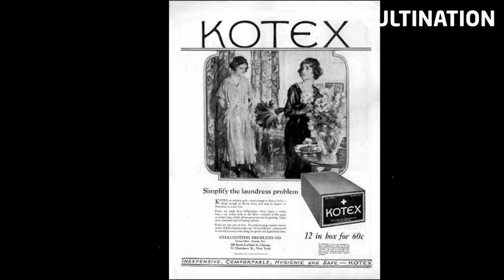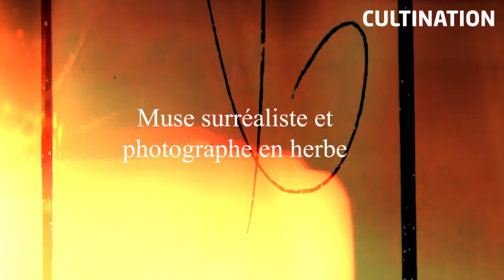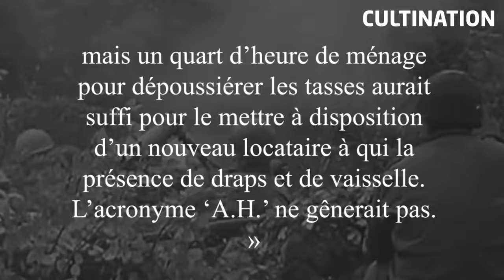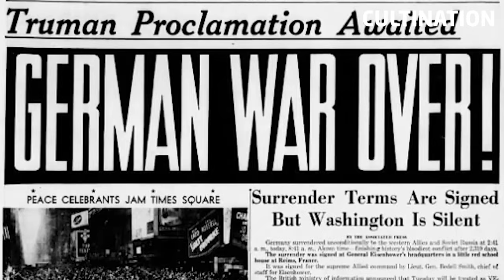L'HISTOIRE INCROYABLE Cachée de la Seconde Guerre Mondiale - La FEMME dans la Baignoire du H